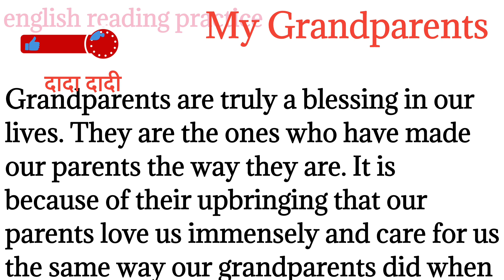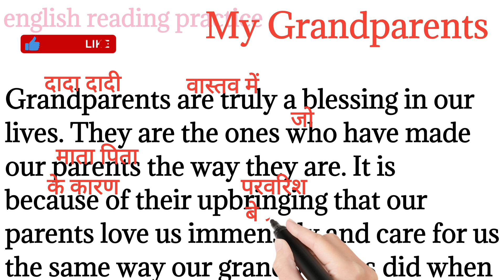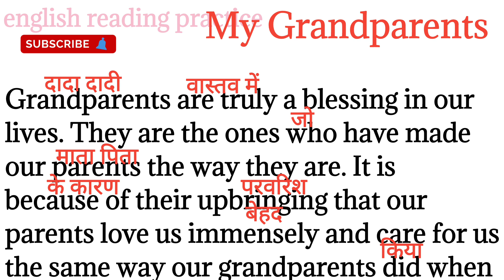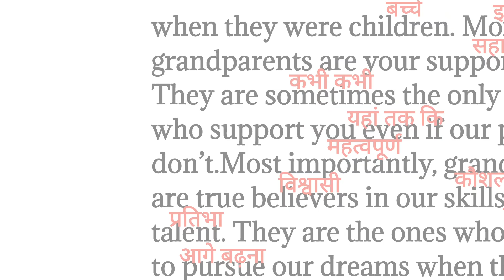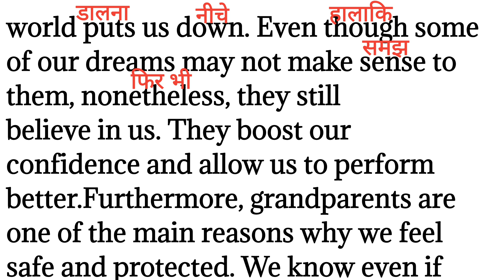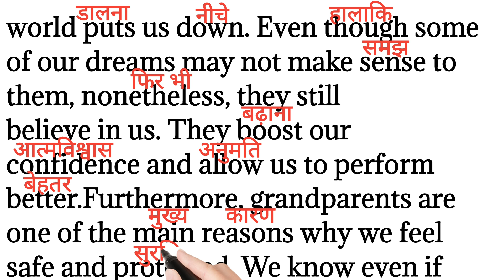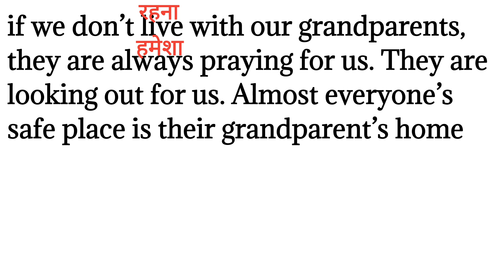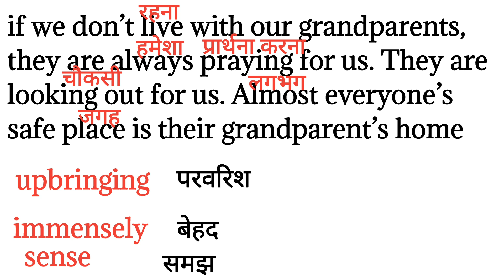368,My grandparents/english reading paragraph/English reading practice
368,My grandparents/english reading paragraph/English reading practice ‎@Englishreadingpractice